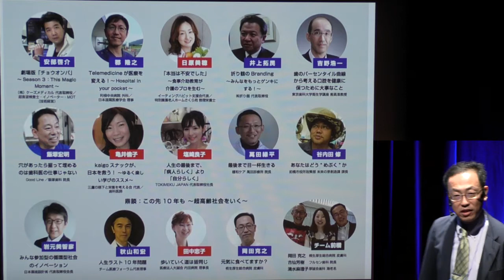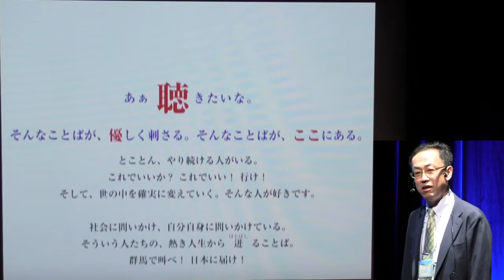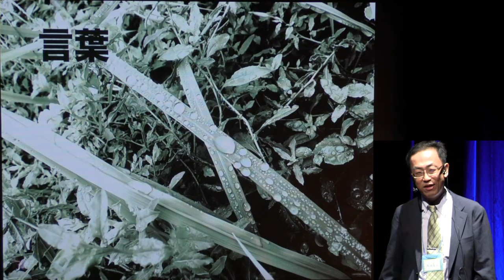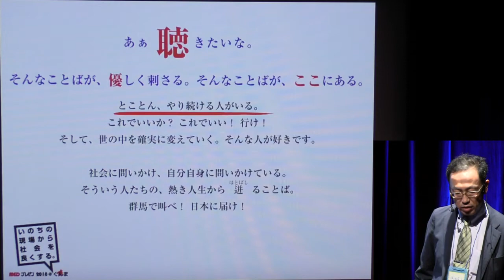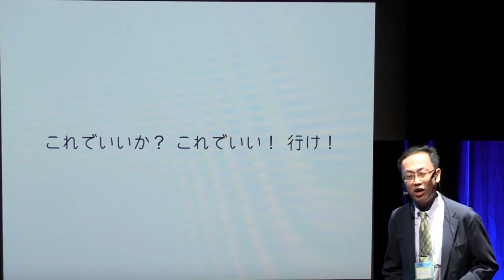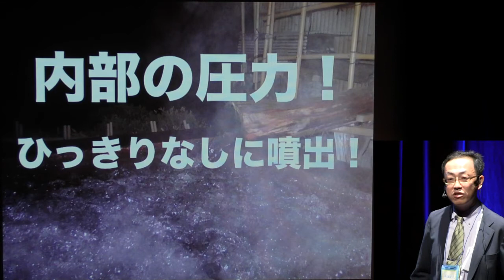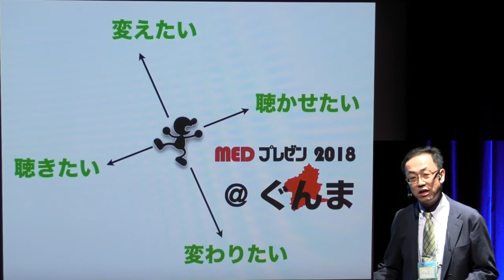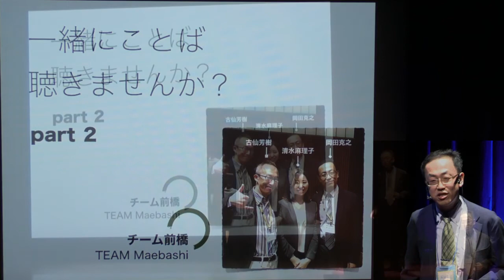岡田克之keynote